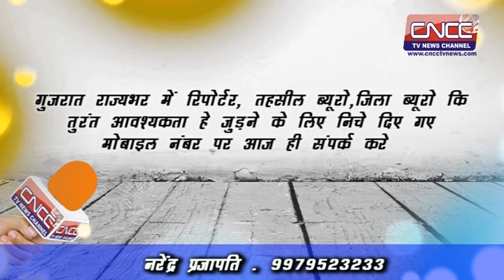CNCC TV NEWS--कच्छ एटीएम तोड़ने वाली गैंग के लीडर को गांधीधाम पुलिस ने राजस्थान से धरदबोचा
कच्छ 8 जिलों में एटीएम तोड़ने वाली गैंग के लीडर को गांधीधाम पुलिस ने राजस्थान से धरदबोचा